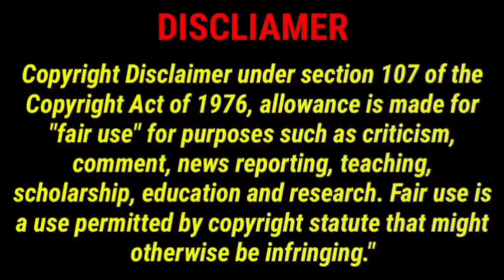இன்று வர போகும் Update Jailer or Lal Salaam காத்து இருக்கும் ரசிகர்கள்